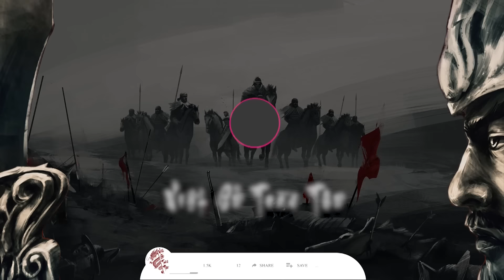BẮT KHẨN CẤP : Cô Giáo Tắc Trách Làm Bé Trai 5 Tuổi Bị Bỏ Quên Trên Xe Dẫn Đến Tử Vong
Nội dung:Xin chào quý vị và các bạn. Những câu chuyện về sự bất cẩn và thiếu trách nhiệm đôi khi chỉ xuất hiện trên những trang báo, nhưng lần này, nó đã thực sự xảy ra, để lại nỗi đau và sự mất mát không gì có thể bù đắp được Câu chuyện đầy đau lòng và cũng rất đáng suy ngẫm đã xảy ra tại thành phố Thái Bình: một bé trai năm tuổi đã qua đời một cách oan uổng trong hoàn cảnh nghiệt ngã giữa cái nắng gay gắt của mùa hè. Sự việc này không chỉ làm rúng động cả cộng đồng mà còn dấy lên vô vàn câu hỏi về trách nhiệm và an toàn trong việc chăm sóc và giám sát trẻ em.
Điều gì đã thực sự xảy ra và dẫn đến thảm kịch này? Những ai là người sẽ phải chịu trách nhiệm trước pháp luật? Mức án dành cho họ sẽ ra sao? Liệu đây chỉ là một tai nạn đáng tiếc, hay còn ẩn chứa những sai sót nghiêm trọng, những lỗ hổng nào trong quy trình quản lý giám sát của nhà trường cũng như các nhân viên liên quan?
Trong video hôm nay, chúng tôi sẽ đưa quý vị vào cuộc điều tra chi tiết về vụ việc, nguyên nhân nào đã thực sự dẫn đến bi kịch thương tâm này? Những góc khuất nào trong sự sai sót và thiếu trách nhiệm của các bên liên quan? Hãy cùng chúng tôi đi tìm câu trả lời cho những câu hỏi đầy thách thức trong video ngày hôm nay nhé!